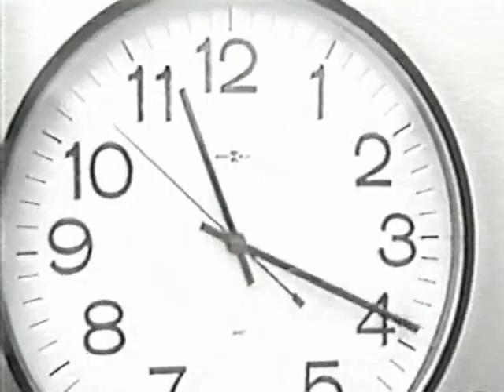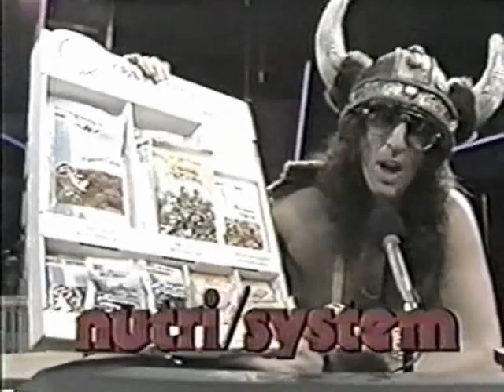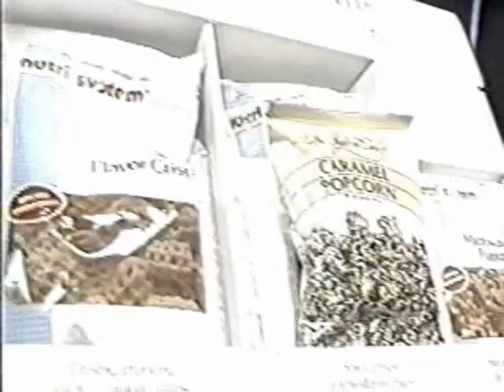The Howard Stern Channel 9 Show S01E16 In a Car Trunk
Aired October 27, 1990. The crew locks Gary in a car trunk. Musician Bob Geldof stops by and with guitar, replaces Gary in the trunk and performs a song. Street musician Celestine sings and plays "You'll Never Walk Alone" on a keyboard, using only her tongue.